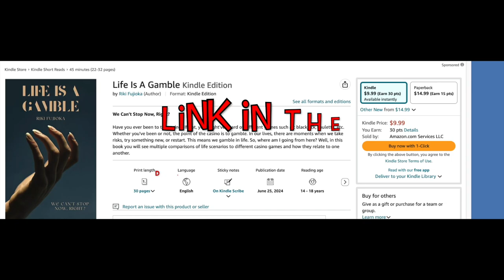Stumble Guys Pt 2